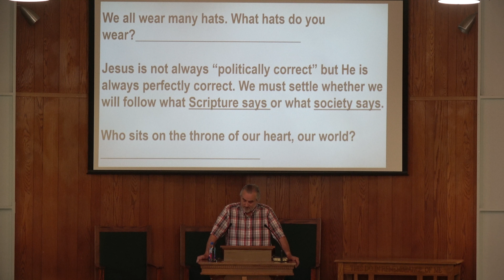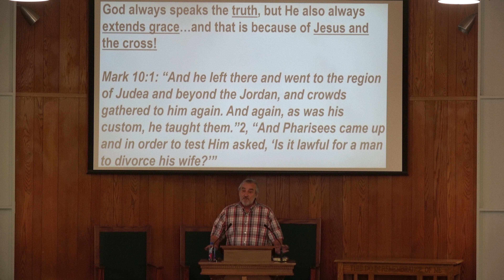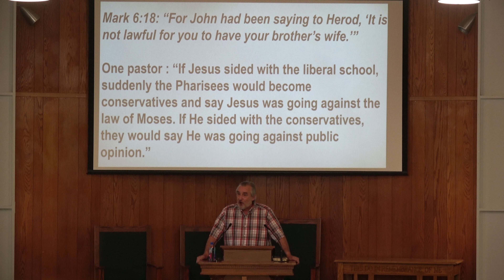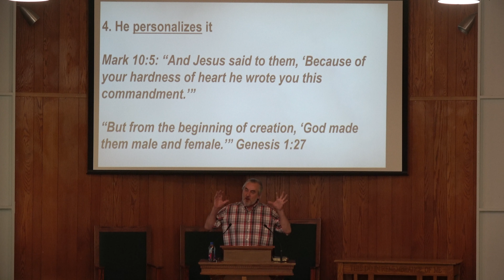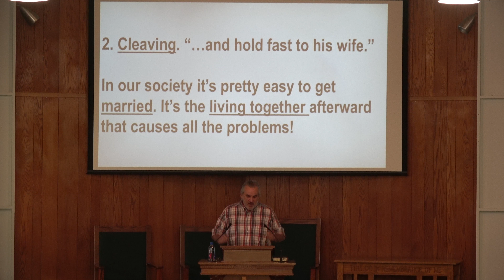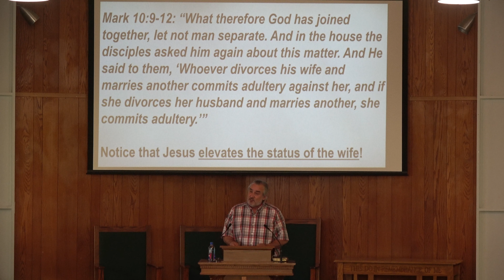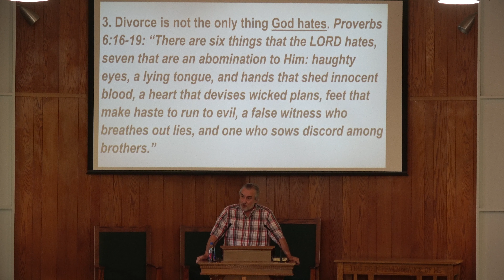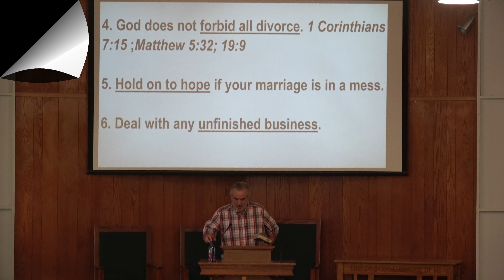070923 Pastor Dave Anderson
Pastor Dave Anderson